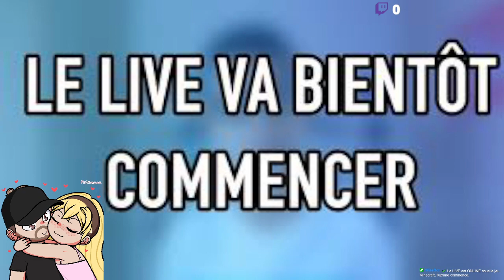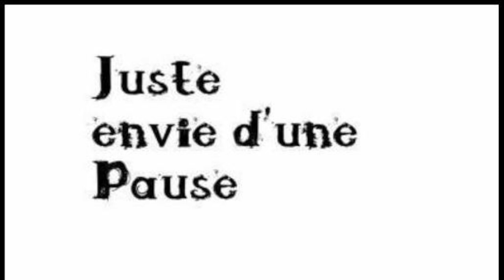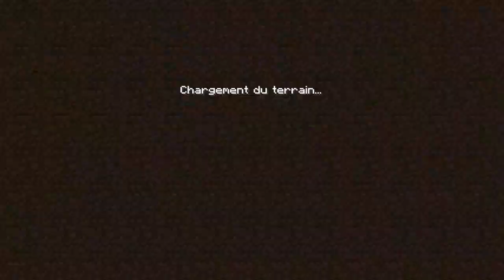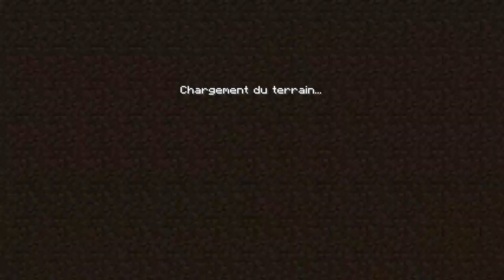on continue l'aventure ep5 s1 pour les follows !sons on fete mes 32ans